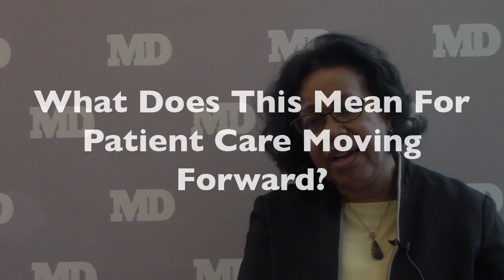Questions Remain About Connection Between Ethnicity and Sleep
Children today are sleeping less than they did in previous generations and studies have shown that can play a role in obesity and other health issues. What can be done about these issues remains to be seen.